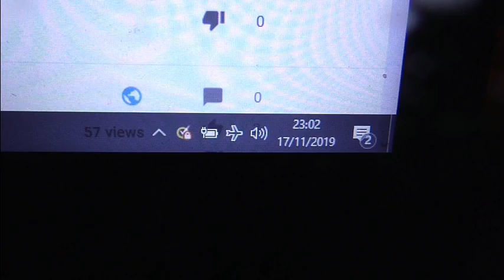UK Weather Forecast for Nov 18th 2019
ITV weather forecast for England, Scotland, Ireland & Wales Nov 18th 2019